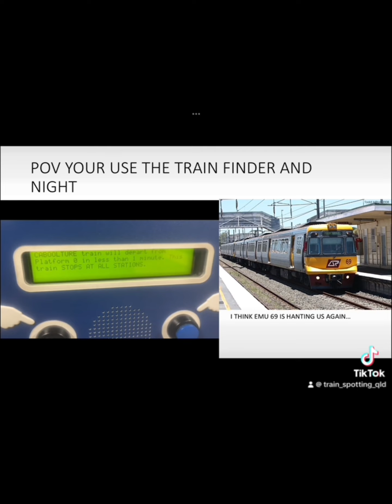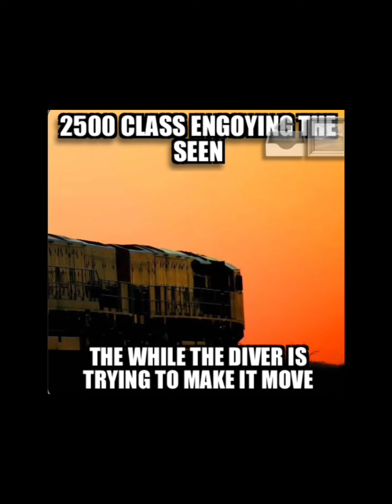More train memes but they’re made by me